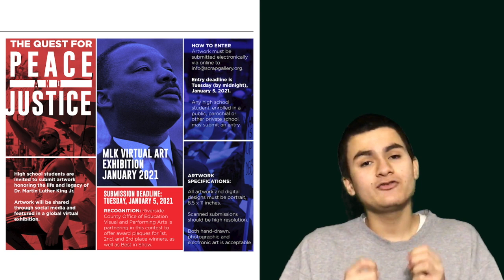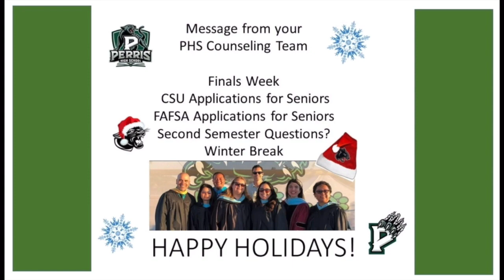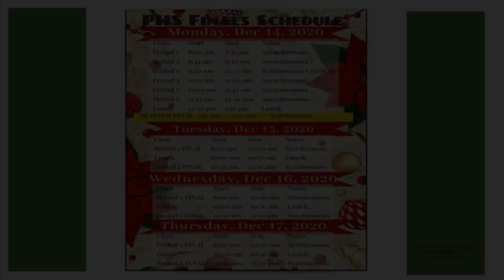PTV Ep 4 Final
Panther TV
Here is your newscast for Perris High School

Crew: Video Media Club
Camera Man - Adrian Ledezma & Santiago Garcia
Director - Adrian Ledezma & Santiago Garcia
Editor - Joshua Avila
Broadcasters - Adrian Ledezma & Santiago Garcia
Sportscaster - Michael DePaul
Counselor Message - Mr. Padilla
Graphics & Intro - Diego Torres

Advisor - Mr. Sandoval